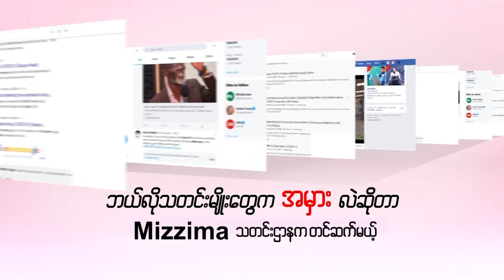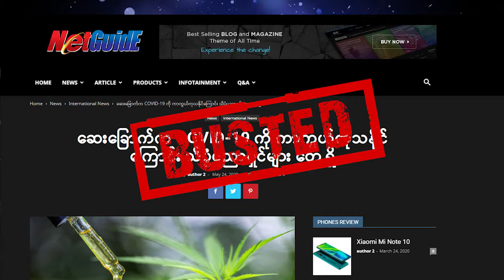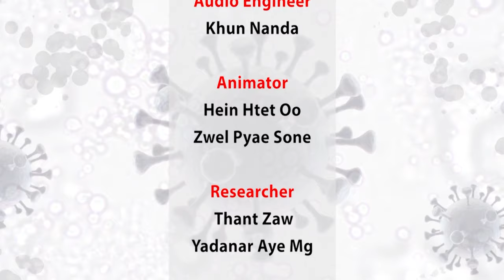Misinformation Busters (သတင်းအမှားများကို တိုက်ဖျက်ခြင်း) Episode 6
COIVD-19 ကာလ Facebook ပေါ်မှာ တင်နေကြတဲ့ သတင်းတွေထဲကနေ ရည်ရွယ်ချက်ရှိရှိသော်လည်းကောင်း၊ မရည်ရွယ်ဘဲသော်လည်းကောင်း၊ တင်နေကြတဲ့ သတင်းတွေ၊ နောက်ပြီး ရောဂါကုထုံးဆိုပြီးတော့မှ အယူအဆလွဲမှားနေတာတွေကို လက်လှမ်းမီသလောက် ဖော်ထုတ်ပြီးတော့မှ Misinformation Busters (သတင်းအမှားများကို တိုက်ဖျက်ခြင်း) အစီအစဉ်ကနေ တင်ပြသွားမှာဖြစ်ပါတယ်။

ဒီအစီအစဉ်မှာတော့ ...
❌ Wave Money နဲ့ KBZ Pay ကနေပြီး ၄၀၀၀၀ ကျပ် ထောက်ပံ့မယ်ဆိုတဲ့ သတင်းအမှား
❌ ဆေးခြောက်ဟာ ကိုဗစ် ၁၉ ရောဂါကို ကုသနိုင်တဲ့အကြောင်း သိပ္ပံပညာရှင်တွေ တွေ့ရှိသွားပြီဆိုတဲ့ သတင်းမှား
❌ ကိုဗစ် ၁၉ ကုထုံး အယူအဆအလွဲများ
ဆုိတဲ့ ဒီလို သတင်းက ဘယ်လို မှားနေသလဲဆိုတာကို "Covid -19 သတင်းအမှားများကို တိုက်ဖျက်ခြင်း"ဆိုတဲ့ အစီအစဉ်ကနေ တင်ဆက်ပေးထားပါတယ်။

Mizzima TV Channel
🎬 Covid -19 သတင်းအမှားများကို တိုက်ဖျက်ခြင်း"
တနင်္လာ၊ကြာသာပတေး - ည (၈:၀၀) နာရီ

⏱Replay Time
အင်္ဂါ၊ ဗုဒ္ဓဟူး၊ သောကြာ - မနက် (၇:၄၅) နာရီ

ယခုပြသနေသော "Covid -19 သတင်းအမှားများကို တိုက်ဖျက်ခြင်း" အစီအစဉ်ကို Mizzima TV app တွင်လည်း ဝင်ရောက်ကြည့်ရှုနိုင်ပါတယ် 😊

(Zawgyi)

Misinformation Busters (သတင္းအမွားမ်ားကို တိုက္ဖ်က္ျခင္း) Episode 6

COIVD-19 ကာလ Facebook ေပၚမွာ တင္ေနၾကတဲ့ သတင္းေတြထဲကေန ရည္႐ြယ္ခ်က္ရွိရွိေသာ္လည္းေကာင္း၊ မရည္႐ြယ္ဘဲေသာ္လည္းေကာင္း၊ တင္ေနၾကတဲ့ သတင္းေတြ၊ ေနာက္ၿပီး ေရာဂါကုထုံးဆိုၿပီးေတာ့မွ အယူအဆလြဲမွားေနတာေတြကို လက္လွမ္းမီသေလာက္ ေဖာ္ထုတ္ၿပီးေတာ့မွ Misinformation Busters (သတင္းအမွားမ်ားကို တိုက္ဖ်က္ျခင္း) အစီအစဥ္ကေန တင္ျပသြားမွာျဖစ္ပါတယ္။

ဒီအစီအစဥ္မွာေတာ့ ...
❌ Wave Money နဲ႔ KBZ Pay ကေနၿပီး ၄၀၀၀၀ က်ပ္ ေထာက္ပံ့မယ္ဆိုတဲ့ သတင္းအမွား
❌ ေဆးေျခာက္ဟာ ကိုဗစ္ ၁၉ ေရာဂါကို ကုသႏိုင္တဲ့အေၾကာင္း သိပၸံပညာရွင္ေတြ ေတြ႕ရွိသြားၿပီဆိုတဲ့ သတင္းမွား
ဆုိတဲ့ ဒီလို သတင္းက ဘယ္လို မွားေနသလဲဆိုတာကို "Covid -19 သတင္းအမွားမ်ားကို တိုက္ဖ်က္ျခင္း"ဆိုတဲ့ အစီအစဥ္ကေန တင္ဆက္ေပးထားပါတယ္။

Mizzima TV Channel
🎬 Covid -19 သတင္းအမွားမ်ားကို တိုက္ဖ်က္ျခင္း"
တနလၤာ၊ၾကာသာပေတး - ည (၈:၀၀) နာရီ

⏱Replay Time
အဂၤါ၊ ဗုဒၶဟူး၊ ေသာၾကာ - မနက္ (၇:၄၅) နာရီ

ယခုျပသေနေသာ "Covid -19 သတင္းအမွားမ်ားကို တိုက္ဖ်က္ျခင္း" အစီအစဥ္ကို Mizzima TV app တြင္လည္း ဝင္ေရာက္ၾကည့္ရႈႏိုင္ပါတယ္ 😊